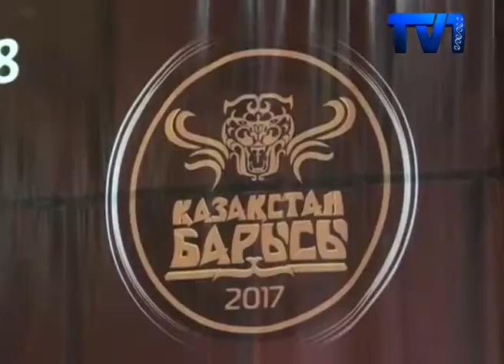«Қазақстан барысы»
Елбасы жүлдесі сарапқа салынатын «Қазақстан барысы» турниріне арқа аймағының намасын арқалаған қос палуан аттанды. Жетінші мәрте жалауы желбірейтін байрақты бәсекенің финалдық кезеңінде Қарағанды облысының  абыройын  Асыл Бәрменов пен Ержан Шыныкеев  қорғайтын болады. Спортшыларды бүгін аймақ басшысы Ерлан Қошанов арнайы қабылдап жылдың басты додасынан жүлделі оралуларын тіледі.

Сәуір айында өткен «Сарыарқа барысында» топ жарған  қос палуанымыз негізгі жаттығу жиындарын аяқтап Астанаға жол жүруге дайын тұр. Жылдағы дәстүр бойынша спортшыларды ресми шығарып салған облыс әкімі Ерлан Қошанов «байрағымызды көкке көтерген азаматтарымызға қолдау көрсету басты парызымыз »,- деп сәттілік тіледі.

Сондай-ақ аймақ басшысы  қазақы жоралғы бойынша додаға аттанып бара жатқан қос мықтының  иығына қасқыр терісімен оюлы  шапан жауып батасын берді.
Асыл Бәрменов осымен алтыншы  мәрте  «Қазақстан барысы» жобасының  ақтық айқасында бақ сынағалы тұр. Қарсыластары арасында «Алсай» деген лақап атпен танымал Асыл  2014-інші жылы күміс белбеуге  ие  болған. Соңғы жылдары бағы келіспей жүрген палуан бұл жолы финалда барымды саламын дейді.
Араға жылдар салып «Сарыарқа барысы» атағын қайтарып алған  жерлесіміз Ержан Шынкеев 2013 жылғы «Қазақстан барысы» жарысында  басы дауға қалып екі жылға қазақ күресінен шеттетілген  болатын. Сонда да өкпе ренішін сабырға жеңдірген палуанымыз  биылғы турнирде фовариттердің бірі ретінде танылып отыр.
Естеріңізге сала кетейік  елбасы жүлдесі сарапқа салатын  "Қазақстан барысы" турнирі 2 шілде күні барыс арена спорт кешенінде  өтеді. Бүгінде еліміздің 14 облысы мен Астана және Алматы қалаларынан үздіктердің үздігі атанған 34 палуан  шешуші сынға қасқыр терісін арқалап сақадай сай тұр. Ал ең үлкен облыстың намысын арқалаған  қос  палуанымыз  кем дегенде жүлделі үштікке ілігуді мақсат етіп отыр.